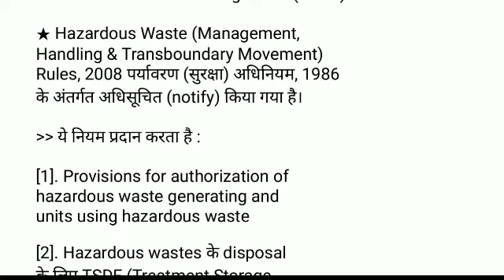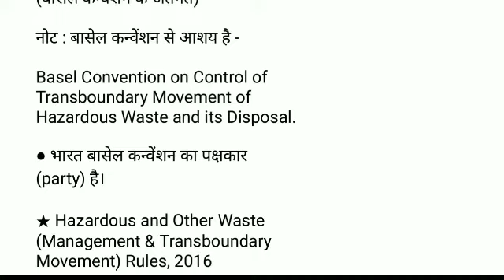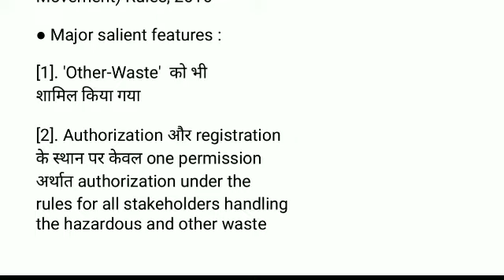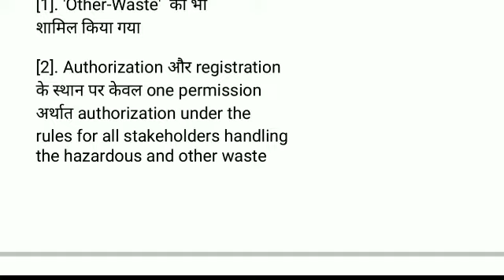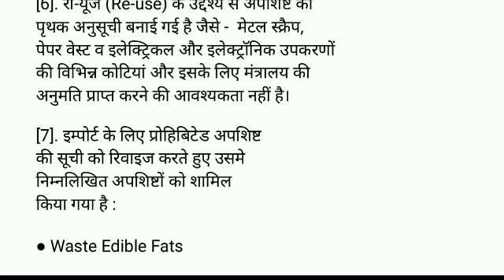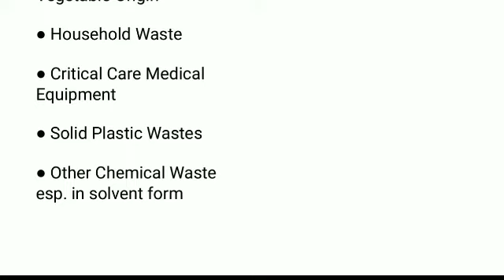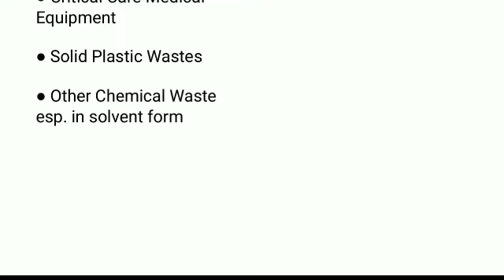BPSC APS & WMO, 2022 PRACTICE SET 03 | SYLLABUS-BASED CONTENTS WITH DISCUSSION.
Dear BPSC APS & WMO aspirants, Career Shaper has brought many content practice sets for this vacancy's examination. Watch these videos right now. Thx.